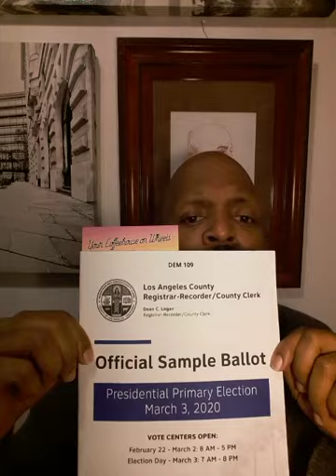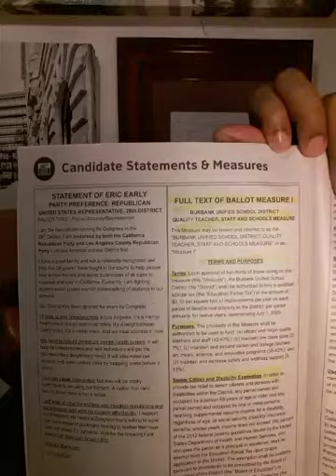Why Measure I ? | Burbank Schools | BUSD | Vote March 3 2020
Why MEASURE I ?
If you are a Burbank CA citizen please SHARE REPOST and get informed!
Meeting Tonight Wednesday February 19, 2020
Jefferson Elementary School
Burbank CA
7PM
For more Information on Measure I
Dr. Matt Hill
Superintendent of Schools
BUSD
About Measure I:

Measure I is a critical investment in Burbank schools: funding STEM classes, saving vocational classes, and increasing mental health, wellness, & safety support for students.

For more on Burbank Unified School District’s Quality Teacher, Staff and Schools Measure I: